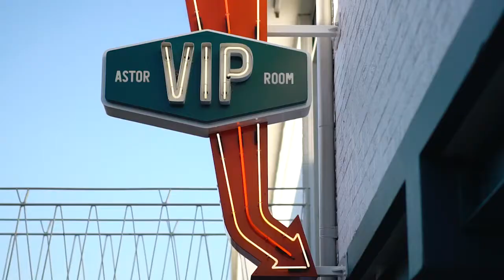Amy Knit Kit | Cardigang